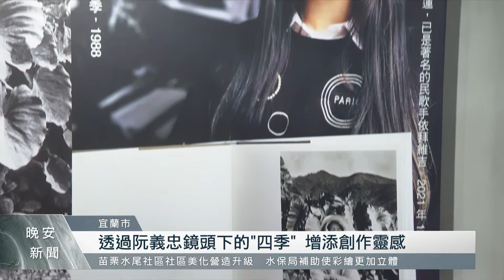依拜維吉兒專輯 《四季的四季》唱出兒時記憶｜每日熱點新聞｜原住民族電視台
曾在第19屆金曲獎拿下最佳原民歌手以及最佳原民專輯的音樂人，依拜維吉，時隔多年再次出輯! 以新專輯〈四季的四季〉，道出依拜維吉兒時對部落的記憶。